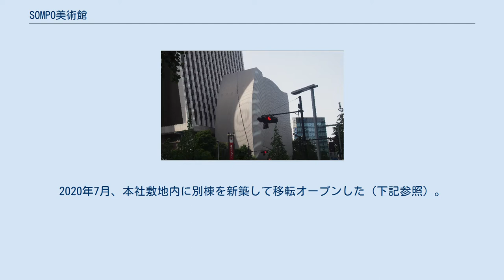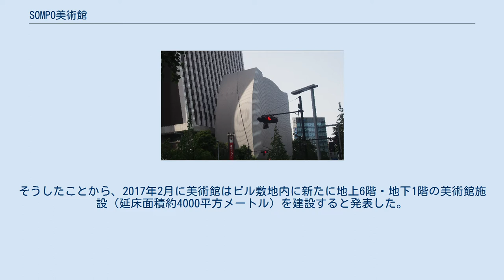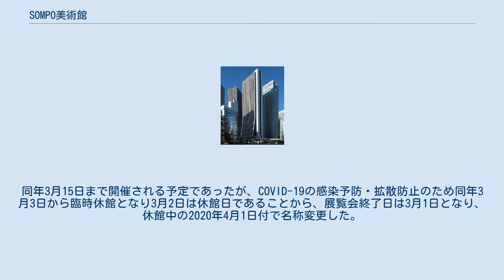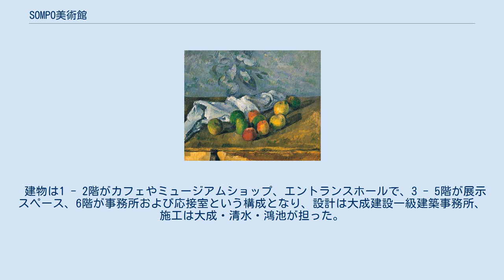SOMPO美術館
旧館のあった損保ジャパン本社ビル SOMPO美術館（そんぽびじゅつかん）は、東京都新宿区にある東郷青児の美術作品コレクションを中心とする美術館。
公益財団法人SOMPO美術財団が運営している。
 安田火災海上保険（現：損害保険ジャパン）の前身会社時代からその作品をパンフレットやカレンダーに用い、支援するなど縁の深い東郷青児の協力の下、西新宿に本社ビルを新築する際に美術館設置構想が持ち上がり、 自作200点やコレクションを提供を受け、1976年6月、運営法人である財団法人安田火災美術財団（現：公益財団法人SOMPO美術財団）を設立し、翌月、開業した安田火災海上本社ビル（現：損保ジャパン本社ビル）の42階に東郷青児美術館として開館。
2020年7月、本社敷地内に別棟を新築して移転オープンした（下記参照）。
 東郷を初めとする現代日本人洋画家のコレクションが中心であるが、企画展ではポップアートを取り上げるなどの幅の広さがある。
また、運営主体の公益財団法人が美術家育成の目的を持つことから、若手画家の展覧会や表彰企画が盛んである。
しかし、2002年に第25回安田火災東郷青児美術館大賞を付与された和田義彦については、その受賞作品が盗作の疑いがあるとして受賞は取り消されている。
 1987年から展示の所蔵作品で最も著名であろうゴッホの「ひまわり」は、約53億円で落札したことから注目を集めた。
落札当初、欧米の美術界を中心に「贋作ではないか」という説が広がったが、これはゴッホ美術館の学芸員によって否定されている。
2003年には、ゴッホが意図していたという2つの「ひまわり」と「ルーラン夫人ゆりかごを揺らす女」を並べるという企画展が催され、シカゴ美術館が所蔵する『ルーラン夫人』とゴッホ美術館が所蔵する『ひまわり』の貸し出しを受け、当館所蔵の「ひまわり」と組み合わせた展示が行われた。
 美術館があった本社ビル内の施設（延床面積約1900平方メートル）ではすべての所蔵作品の常設展示が困難であり、ビル内にあることで搬入エレベーターを大きくできないなど、設備上の問題もあった。
そうしたことから、2017年2月に美術館はビル敷地内に新たに地上6階・地下1階の美術館施設（延床面積約4000平方メートル）を建設すると発表した。
この移転準備のため、2019年9月30日から翌年2月14日まで長期休館することになり、2019年7月30日、新しい美術館は「SOMPO美術館」に名称を変更すると発表した。
 2020年2月15日から移転前最後の展覧会となる「FACE展 2020」（損保ジャパン日本興亜美術賞展）が開催された。
同年3月15日まで開催される予定であったが、COVID-19の感染予防・拡散防止のため同年3月3日から臨時休館となり3月2日は休館日であることから、展覧会終了日は3月1日となり、休館中の2020年4月1日付で名称変更した。
 新美術館は2020年5月28日の開館予定であったが、新型コロナウイルス感染症（COVID-19）拡大の状況及び、政府・自治体からの要請を踏まえて、緊急事態宣言期間（東京都は4月7日から5月25日まで）中の同年5月11日に開館延期を発表、緊急事態宣言解除後の同年7月10日にようやく開館した。
 建物は1 - 2階がカフェやミュージアムショップ、エントランスホールで、3 - 5階が展示スペース、6階が事務所および応接室という構成となり、設計は大成建設一級建築事務所、施工は大成・清水・鴻池が担った。
設計にあたっては、建物をひとつのアートと捉え、新宿の文化・芸術のランドマークとなるような建築を目指し、収蔵品の中核をなす優美な女性像が人気を博した東郷の作品もヒントになり、外観や内装とも柔らかな曲線を描くデザインが採用された。
また正面玄関前には「ひまわり」を複製した陶板も設置された。
 ファン・ゴッホ『ひまわり』 　　その他約630点を所蔵（2016年4月）